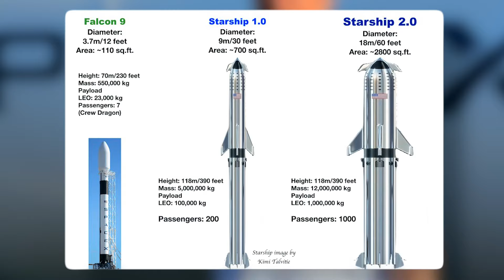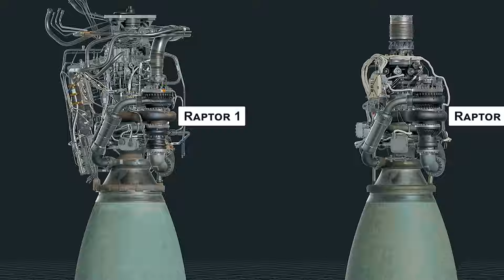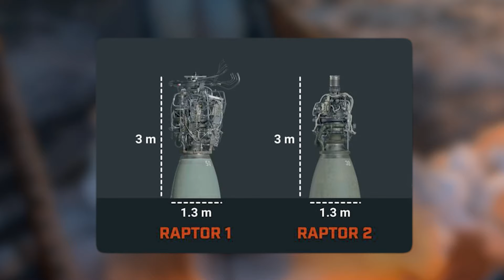Elon Musk Reveals Starship v2 & It Changes Everything! Next Gen Starship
Elon Musk Reveals Starship v2 & It Changes Everything! Next Gen Starship. In this video, we go over Elon Musk Reveals Starship v2 & It Changes Everything! Next Gen Starship".